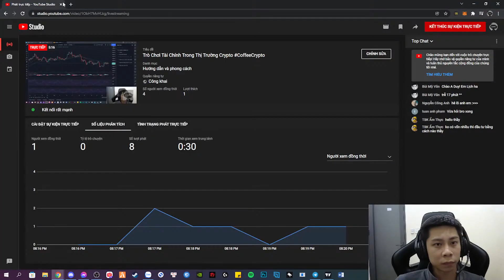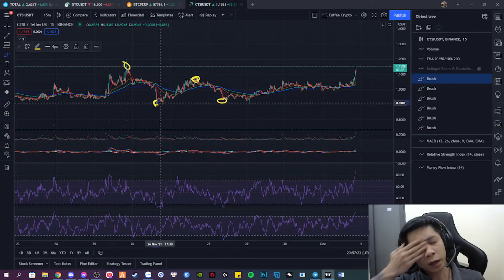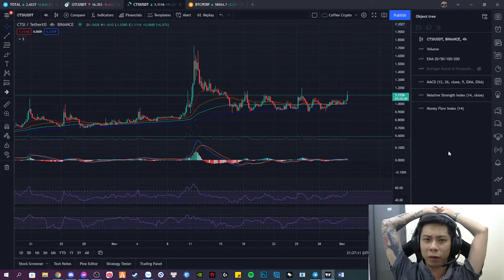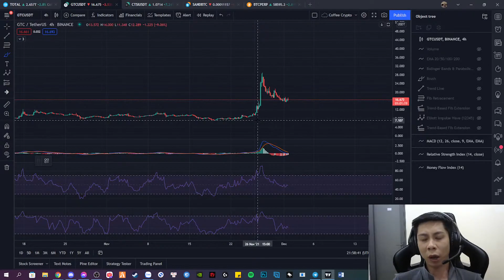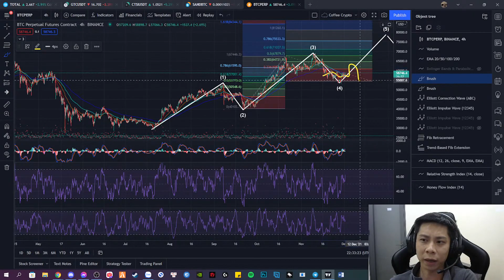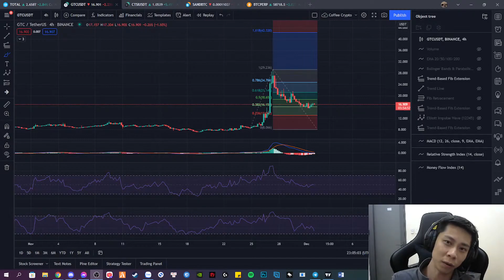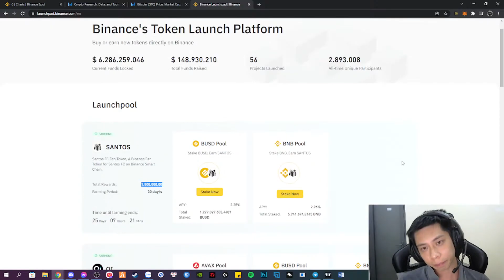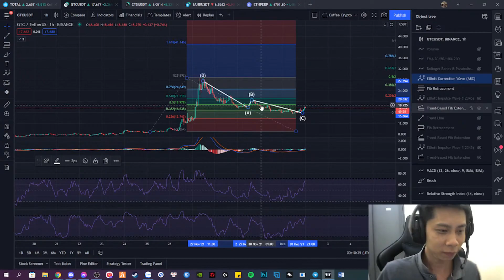Tất tần tật về CRYPTO Trong Một Livestream #5 CoffeeCrypto...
🔗 Coffee Crypto là Channel tổng hợp Kiến thức - Thông tin - Giá trị về Crypto ( Tiền mã hóa hay còn gọi là tiền kỹ thuật số).

 🔔 SUBSCRIBER + Ấn chuông để nhận thông báo mới nhất từ kênh 🔔

 Nếu bạn chưa có tài khoản , hãy thử đăng ký thông qua các link sau đây

 © Bản quyền video thuộc về Coffee Crypto